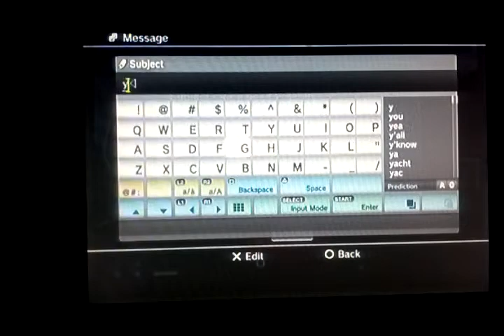gran turismo 5 wrxb22 vs svt cobra